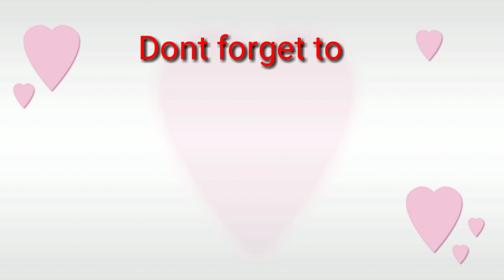PART 3 CCTV CHALLENGE ( ONLY REAL PINOY IS DOING THIS😂🤣😂🤣😅)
Please watch this videos! Thanks!